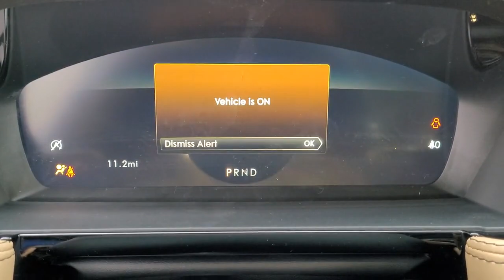2022 Lincoln Corsair Lancaster, Delaware, Columbus, Powell, Dublin, OH C22272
Infinite Black Metallic Clearcoat New 2022 Lincoln Corsair available in Lancaster, Ohio at Bob Boyd Lincoln of Columbus. Servicing the Delaware, Columbus, Powell, Dublin, OH area.

2445 Billingsley Rd.